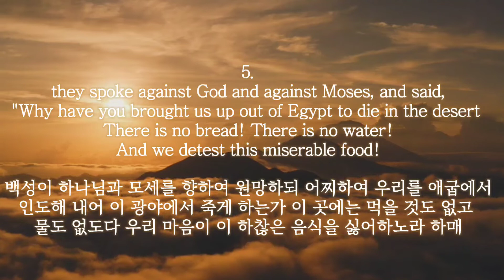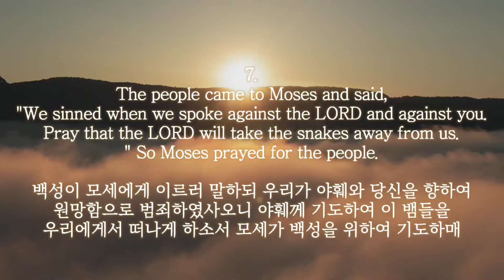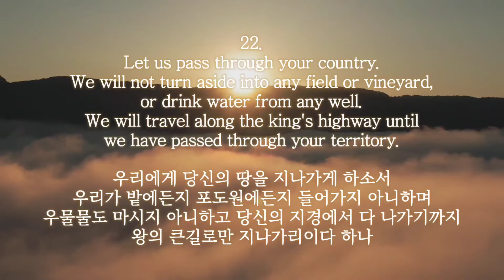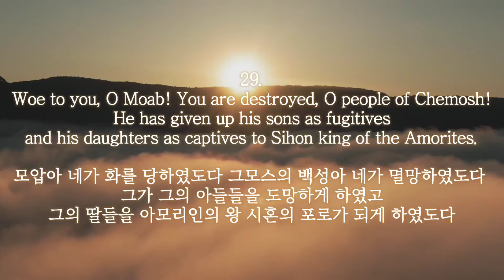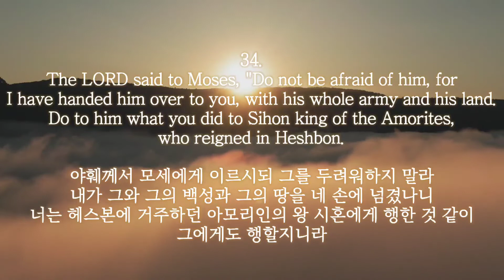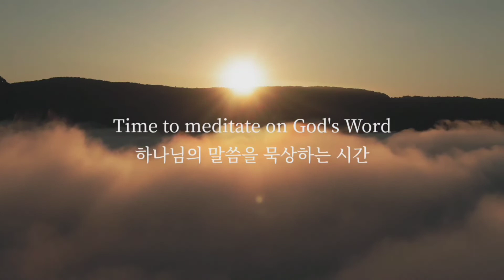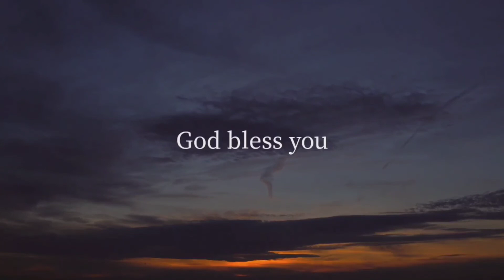[성경쓰기] 민수기 21장 읽기 Numbers 21 Reading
( It's a video without ads ♡ 광고 없는 영상입니다 )
영혼을 치유하는 시간... 성경 말씀 쓰기, 성경 말씀 읽기
Healing time for the soul... Bible Writing, Bible Reading

성경 쓰기를 통해서...
제가 경험하고 있는 "치유와 감사와 은혜"를 함께 나누고 싶습니다...
Through Bible writing...
I hope to share with you the healing, gratitude, and grace that I am experiencing.